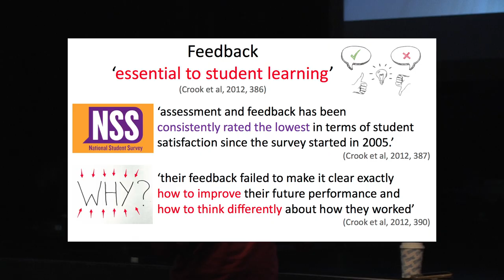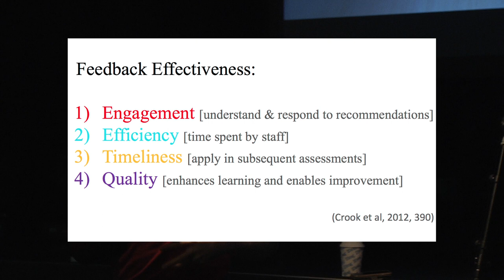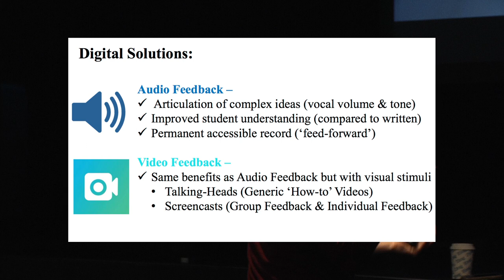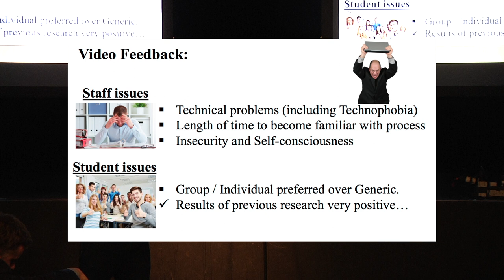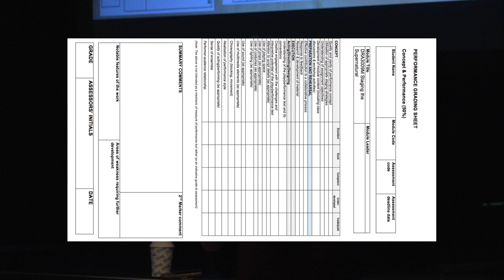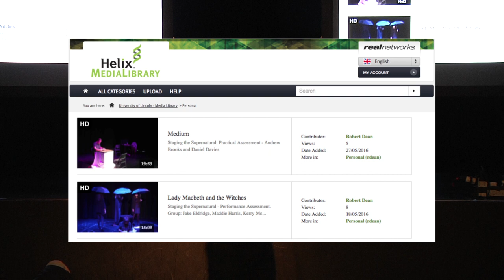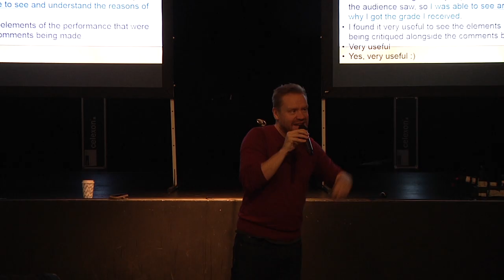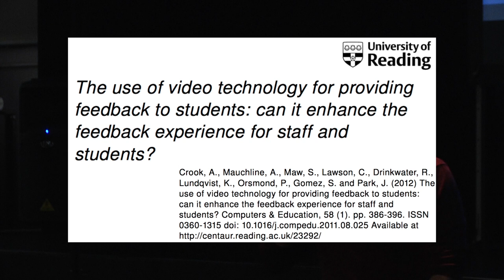DigiEd17 - Digital Solutions to Student Feedback in the Performing Arts (Rob Dean)